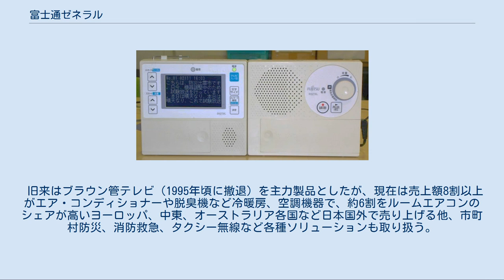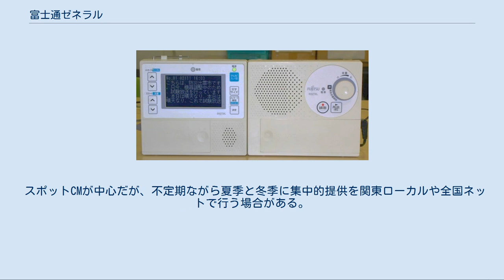富士通ゼネラル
株式会社富士通ゼネラル（ふじつうゼネラル、英: FUJITSU GENERAL LIMITED）は、富士通グループの電子、電気機器メーカーで、古河三水会会員会社である。
JPX日経インデックス400の構成銘柄に採用されている。
 神奈川県川崎市高津区末長三丁目3番17号に本社をおき、東京証券取引所1部へ上場している。
 旧来はブラウン管テレビ（1995年頃に撤退）を主力製品としたが、現在は売上額8割以上がエア・コンディショナーや脱臭機など冷暖房、空調機器で、約6割をルームエアコンのシェアが高いヨーロッパ、中東、オーストラリア各国など日本国外で売り上げる他、市町村防災、消防救急、タクシー無線など各種ソリューションも取り扱う。
 1963年、ホームシアターを商標登録するが、1999年に無償開放する。
 1993年、プラズマディスプレイを「プラズマビジョン」として21インチサイズで世界で初めて商品化する。
 1997年11月、42インチワイドタイプ16:9画面プラズマテレビプラズマディスプレイを世界で初めて商品化、発売。
 2001年3月にフルデジタルビデオプロセッサ画像エンジン「AVM」を開発、搭載した16:9画面プラズマテレビを世界で初めて商品化し、同業他社からもソニー「ベガエンジン」などが開発される。
 2003年、フィルター自動清掃機構をルームエアコンとして世界で初めて搭載する「nocria（ノクリア）」を発売し、2006年以降、同業他社からも類似機能を搭載するエアコンが発売される。
 国内販売するエアコンは「FUJITSU」ブランドだが、中東や香港、ロシア、南ヨーロッパでは「GENERAL」「FUJITSU」両ブランドで販売され、中国では「富士通將軍」と呼称される。
富士通ゼネラル、日本ゼネラルアプライアンス、アメリカのゼネラル・エレクトリック、イギリスのゼネラル・エレクトリック・カンパニー、各四社は相互に無関係である。
 市町村防災行政無線用戸別受信装置 CR-668型と、着脱式文字表示装置。
 2008年3月以降、下記個人向け映像機器から撤退している。
 2017年3月をもって、下記の個人向け機器から撤退。
 かつては冷蔵庫、文字放送対応システムテレビ、扇風機など各種家電製品を製造したが、現在はリコール対策のみ実施している。
 スポットCMが中心だが、不定期ながら夏季と冬季に集中的提供を関東ローカルや全国ネットで行う場合がある。